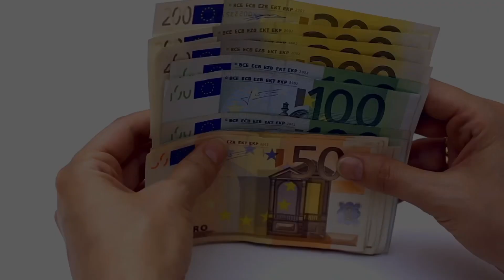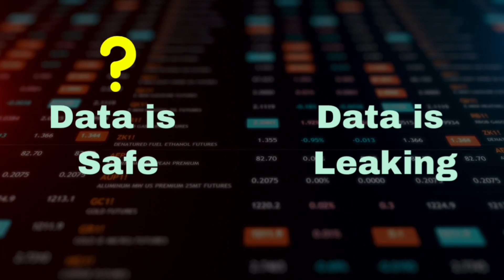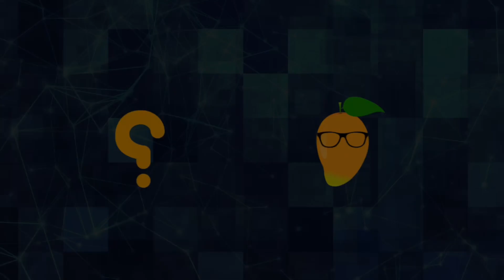Reality of Aadhaar Card | How safe is Aadhaar Data | Qurious Mango | Hindi